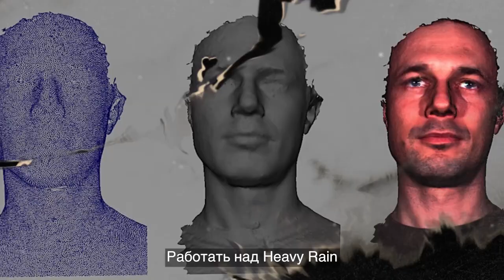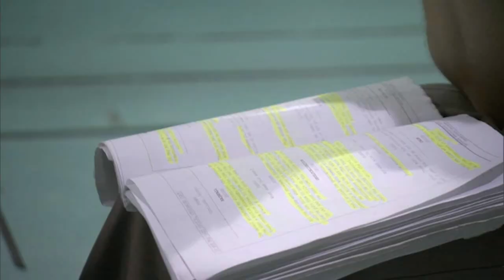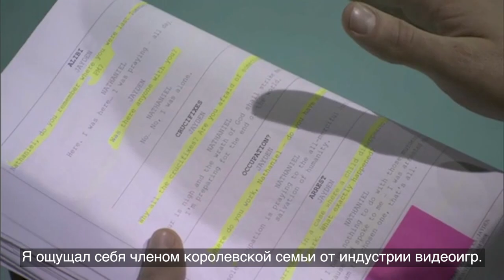[RU] Heavy Rain: Ten Years Later - Episode 2: Rainfall